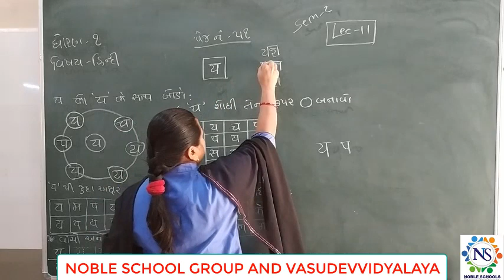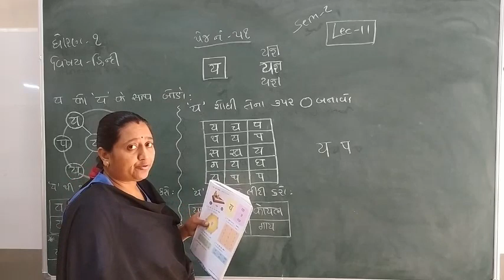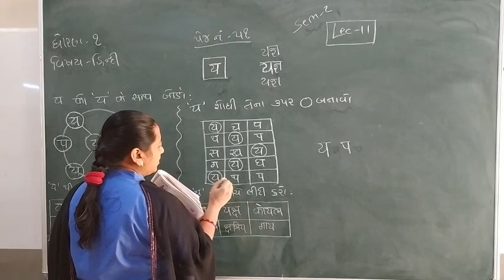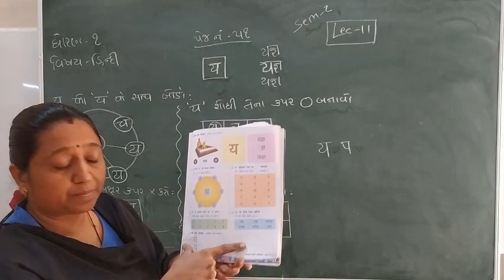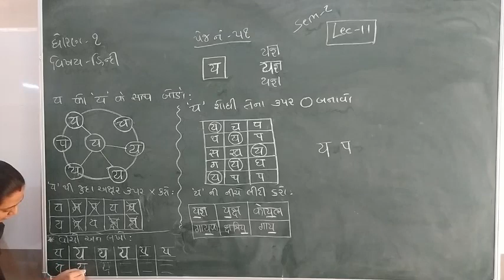Standard - 1 Hindi Semester - 2 lecture - 11 By Truptimadam